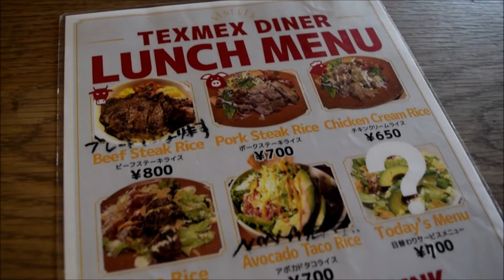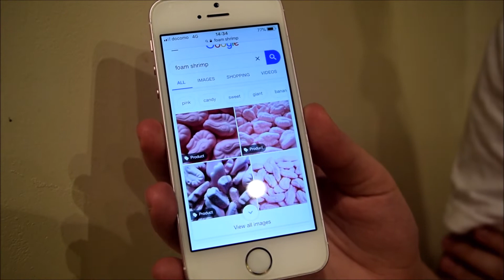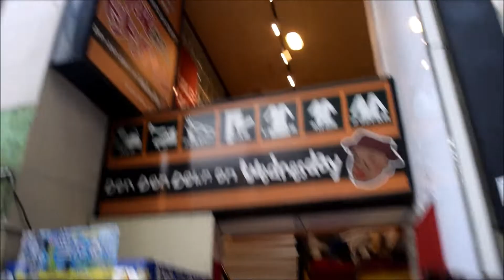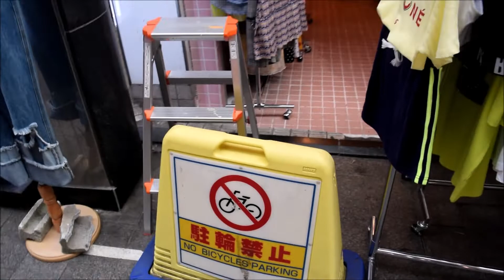Shopping and Cafe Hopping in Koenji with Kit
Doing 2 of my favorite things with one of my favorite people in one of my favorite places! I show Kit around my favorite cafes and thrift shops in Koenji